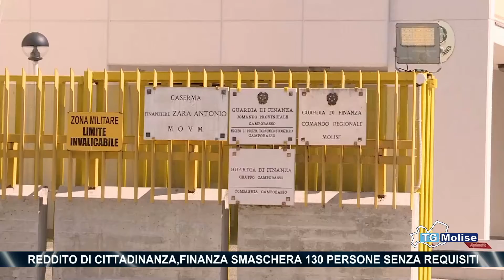Reddito di cittadinanza,Finanza smaschera 130 persone senza requisiti